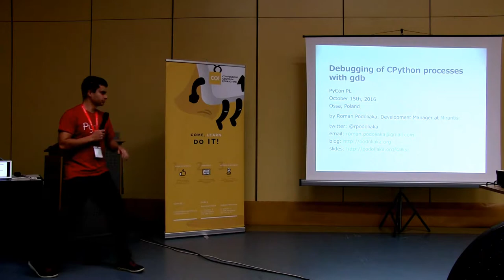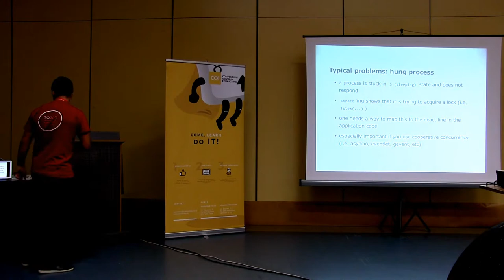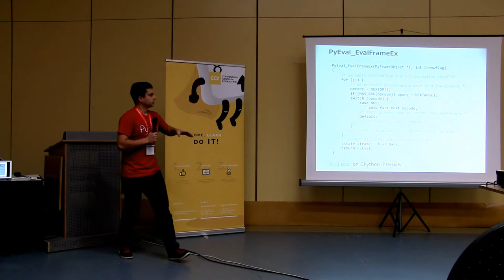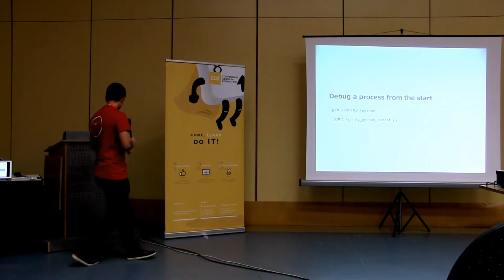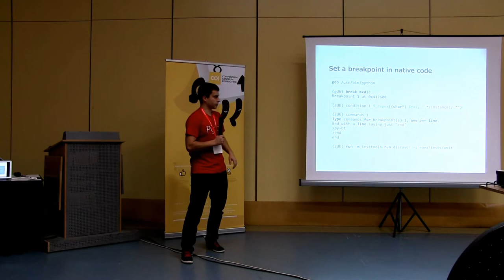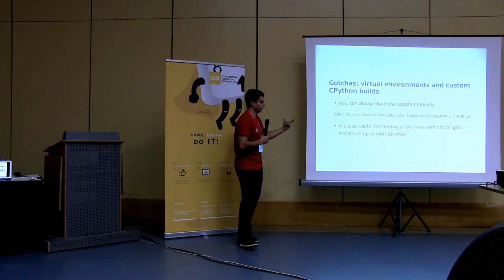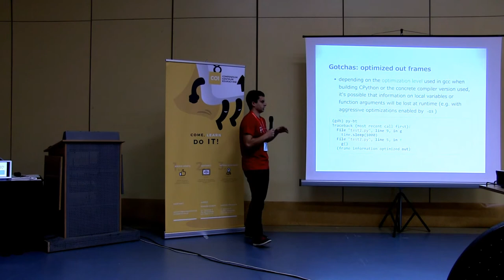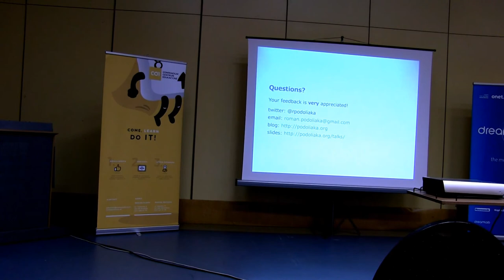PyCon PL 2016:Roman Podoliaka "Debugging of CPython processes with gdb"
Debugging of CPython processes with gdb
Debugging is a crucial part of day-to-day activities of Python developers. Everybody's familiar with pdb, which is our bread and butter, but sometimes it can't help you, e.g. when you are trying to debug a CPython extension or need to connect to a hanged process without restarting it. This is where general purpose debuggers like gdb shine. Being familiar with such tools allows one to troubleshoot complex issues efficiently and solve problems which otherwise would be very hard to fix.

Roman Podoliaka
Development manager at Mirantis. Leading a small team of engineers, who are working on improving OpenStack in terms of stability, scalability, performance, etc. Speaker at local Python events (KharkivPy, PyCon Ukraine). Personal blog Twitter: @rpodoliaka